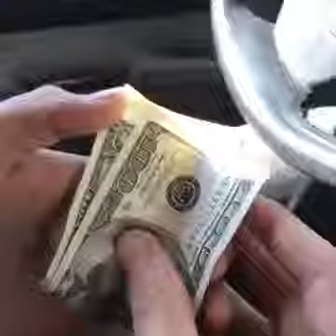Viners Treat Their Filmers Nicely | Vine by Kc James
‣Get a text message each time a new video is uploaded

Vine is a video-sharing app, however Vine is not just any video-sharing app. Vine is designed in a way for you to film short, separate instances so they can be linked together for a total of six seconds. Usually, the most popular Vine videos are super funny. Each short video plays in a continuous loop, and people can view them directly in Twitter's timeline as well as Facebook's timeline.
★Top Ten Funny Vine Users★
1. KingBach
2. Brittany Furlan
3. Nash Grier
4. DeStorm
5. Marcus Johns
6. Eric Dunn
7. Josh Kwondike Bar
8. JEROME JARRE
9. Thomas Sanders
10. David Lopez